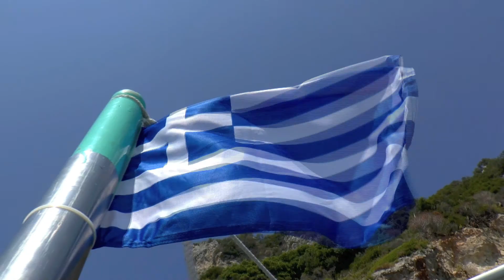Corfu, Boat trip with Giannis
The perfect trips every time!   NEXT Holidays, Registered Travel Office. Find us in Messonghi or Moraitika!